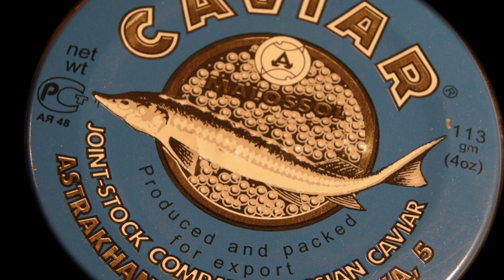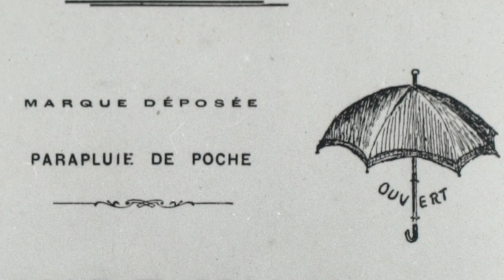Les curiosités de la pêche dans l'estuaire de la Gironde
L’estuaire de la Gironde était autrefois peuplé d’esturgeons qui, grâce à leurs précieux œufs, ont fait la richesse des pêcheurs et des fabricants de caviar. Mais un autre poisson étrange peuple les eaux. Il s’agit du maigre, qui se pêche  l’oreille ! Découvrez tout cela à travers cette séquence vidéo.

Les pêcheurs de l’estuaire de la Gironde sont pendant longtemps passés à côté d’une véritable mine d’or ! Les eaux de la Gironde étaient peuplées d’esturgeons, localement appelés « créa », pêchés en abondance au 19ème siècle. Mais seule la chair du poisson était commercialisée. Les secrets du précieux caviar, spécialité russe, n’étaient pas connus ici ! Des tentatives avaient été menées dès la fin du 19ème siècle, mais manquant de savoir-faire ce caviar local était de piètre qualité. Les œufs d’esturgeon étaient donc en grande partie rejetés à la mer ou donnés aux canards !
Tout a basculé dans les années 1920. Selon un récit local, une élégante dame russe en promenade sur le port a constaté avec indignation ce gâchis et a promis aux pêcheurs d’y remédier. Avouant être une princesse Romanov, elle aurait oublié sur place son parapluie, qui deviendra un emblème.
Quoi qu’il en soit, en 1921 Emile Prunier, grand restaurateur parisien, a entendu parler de ces esturgeons de l’estuaire. La Révolution Russe ayant freiné l’importation de caviar, il a décidé d’investir dans la production française et d’en améliorer la qualité pour en faire un produit d’excellence. Il a fait enseigner aux pêcheurs locaux les secrets du vrai caviar. Ce commerce a fait la réputation de Saint-Seurin-d’Uzet et des autres petits ports de l’estuaire jusque dans les années 1960. Mais le précieux poisson, victime de la surpêche et des changements du milieu aquatiques s’est fait de plus en plus rare. Espèce protégée depuis 1982, sa pêche est interdite. Aujourd’hui surtout présent dans des bassins d’élevage, il est progressivement réintroduit dans la Gironde.
Un autre poisson étonnant peuple l’estuaire. Il s’agit du maigre, qui se pêche… à l’oreille !

Témoignage de Sébastien Lys, pêcheur à Mortagne-sur-Gironde :
"Ce poisson a cette particularité de grogner dans l'eau, émettre un son pour attirer les femelles. Donc nous pour les trouver, la seule chose que l'on ait c'est l'oreille. Donc on stoppe le moteur du bateau, on écoute, on les entend, et plus on les entend plus on s'en rapproche. Quand on est carrément sur le banc on entend comme je vous entends là, et donc à ce moment-là on essaye de mettre le filet dans le banc pour les pêcher.
C’est du gros poisson. Cette année ça faisait au moins 15 kilos de moyenne pièce. Vu que ce poisson rentre pour se reproduire, c'est une particularité aussi, comme on les pêche quand ils fraient, on les fait reproduire à bord. Quand on a une femelle qui expulse ses œufs, qu'on la met à bord du bateau, tout de suite on la fait pondre au-dessus de notre seau, on récupère tous les œufs qu'elle veut expulser, on prend la laitance du mâle on arrose les œufs on attend 5-6 minutes et on remet l'ensemble à l'eau. Et il y a une étude qui a été faite, donc   pas cette année, l'année dernière, et où notre fécondation fonctionne à 80%. Et ça fait à peu près 30 ans qu'on pratique cette reproduction artificielle et il se fait que du maigre il y en a de plus en plus depuis 30 ans. C'est l'explosion complète de ce poisson.
La pêche en estuaire c'est un bateau un homme. On est armé à la petite pêche ce qui permet d'avoir une pêche douce. La pêche reste à l'échelle de l'estuaire. On est limités en longueur de filet, on est limités en nombre d‘hameçons et on s'est limité, on s'est auto limité et c'est aussi pour ça que à Mortagne à l'année on est une dizaine et à la période du maigre on est 18 ou 19 bateaux. Aujourd'hui il y a 34 licences de pêche sur l'estuaire et il n'y en aura pas une de plus.
Le maigre c'est moins fin de chair que le bar ça va tirer sur la morue. Pour moi c'est de loin un des meilleurs poissons. Le Maigre, je l'aime bien ou grillé de préférence en pavé à la plancha, en darne sur le grill et mon régal quand même, c'est le carpaccio de maigre. On lève le filet, on coupe des tranches fines un petit filet d'huile d'olive, un petit peu de piment d'Espelette, salez et poivrez, un jus de citron simplement 10 minutes avant de le servir, ça suffit largement. Et en carpaccio c'est un régal. C'est un poisson gras qui cru ou cuit au citron comme ça est énormément goûteux."

Retrouvez l’ensemble de nos sujets patrimoine en vidéos, diaporamas, audios et quizz, dans nos parcours multimédias de visites guidées sur le site internet et l’application mobile gratuite